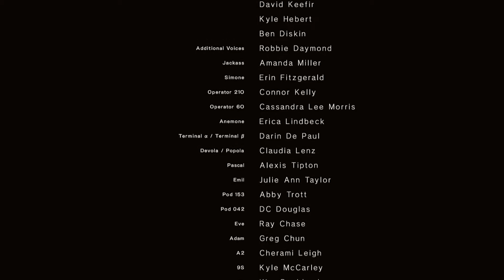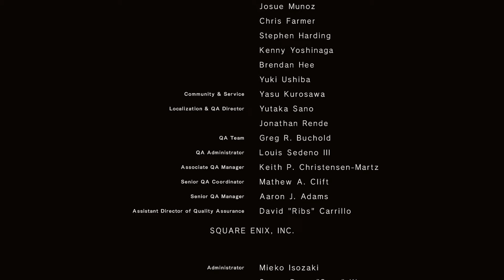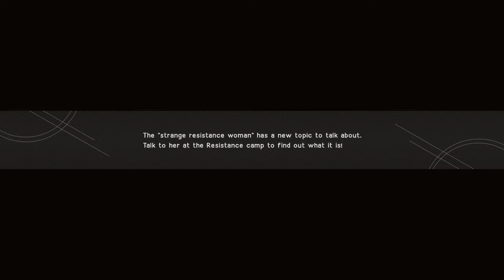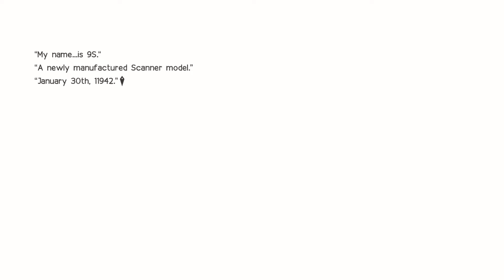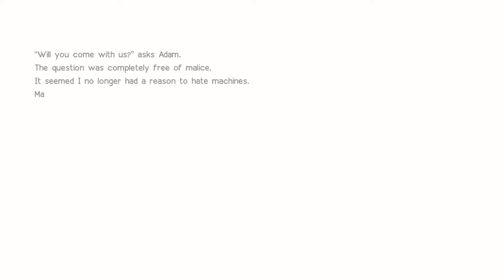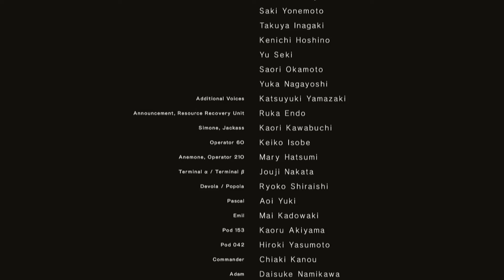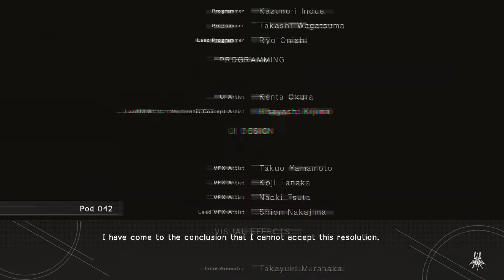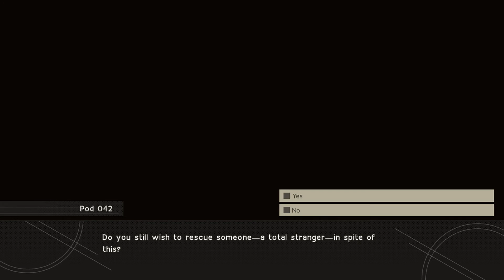NieR: Automata Episode #63 - Finale Finale [Blind Let's Play, Playthrough]